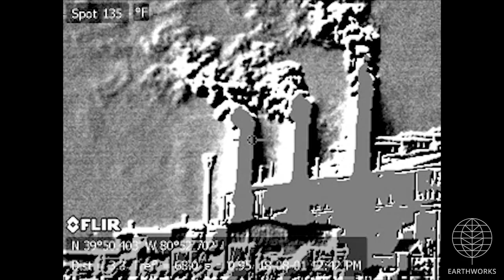Dominion Energy Switzerland Compressor Station, Monroe County, OH (August 2018)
Dominion Energy
Switzerland Compressor Station
Monroe County, OH
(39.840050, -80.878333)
Filmed 8/1/2018